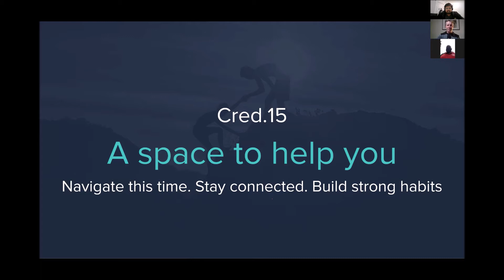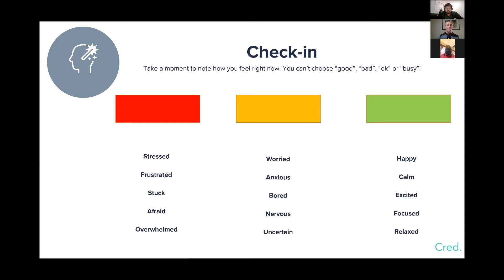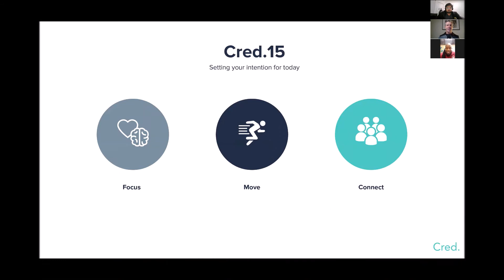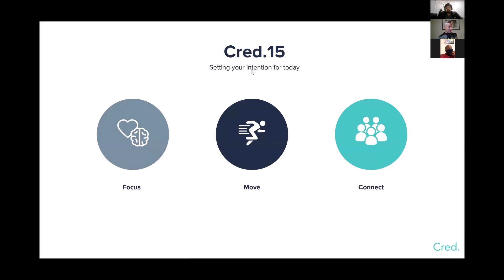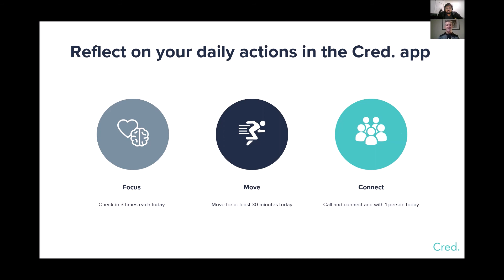Sullivan Foundation Cred.15 24th September 2020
What if you could start each week feeling focused, calm with a sense of structure and finish each week feeling more positive and with a sense of achievement?

What if you could build new habits to support your mental health and well-being?

We are all adapting to this new era and now, more than ever we need support, connection and the tools to navigate this time.